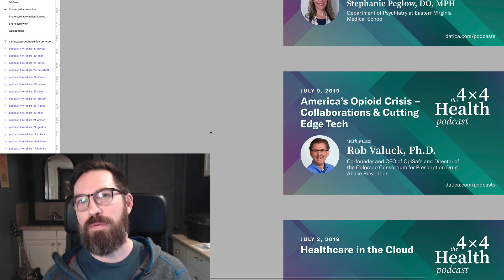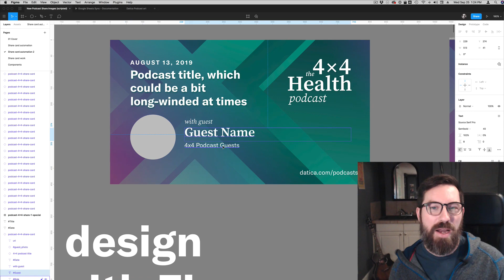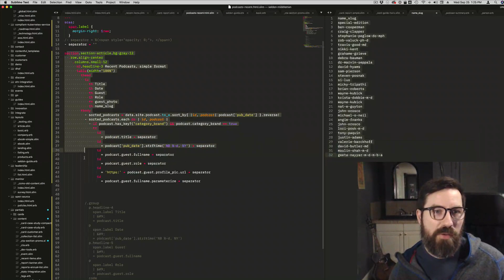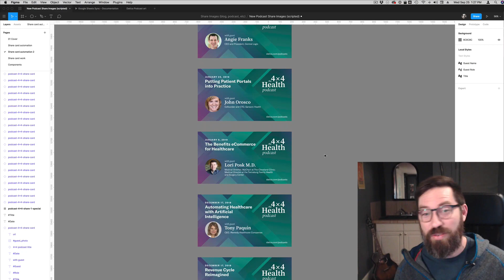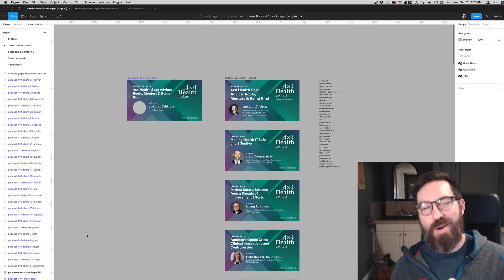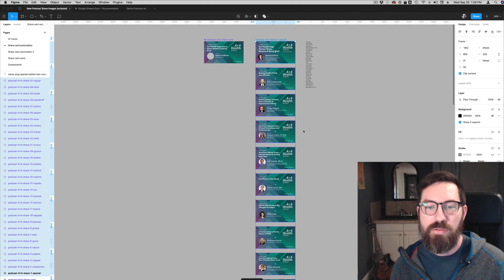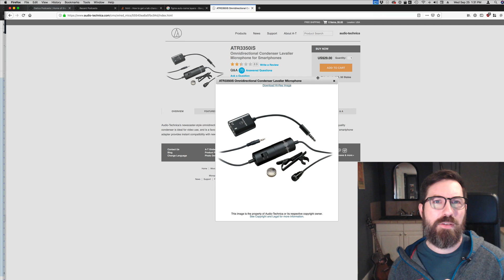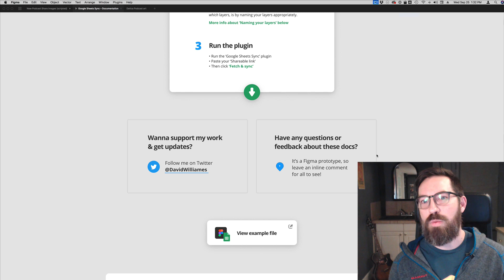Data-driven design automation with Figma plugins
Figma plugins let designers work with real data for design automation. In this example, I'll walk through how to create a bunch of social media share images with the Google Spreadsheets Figma plugin.